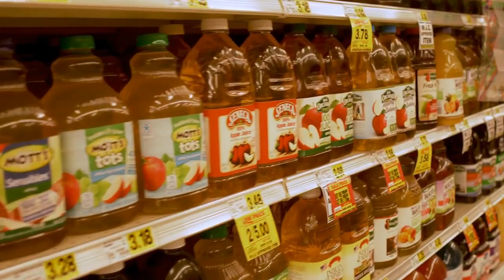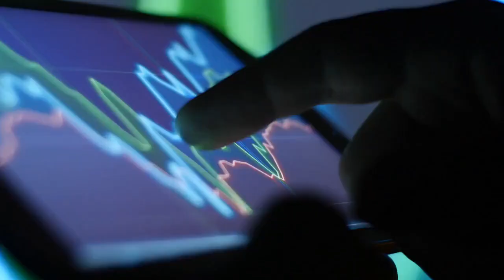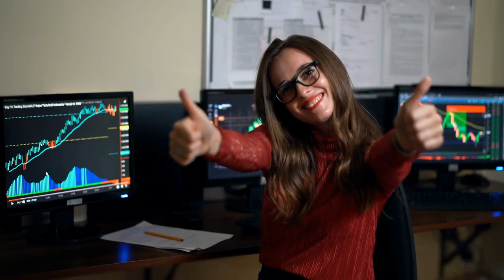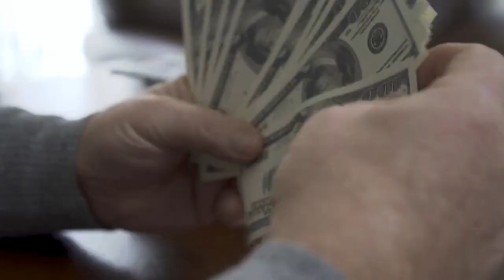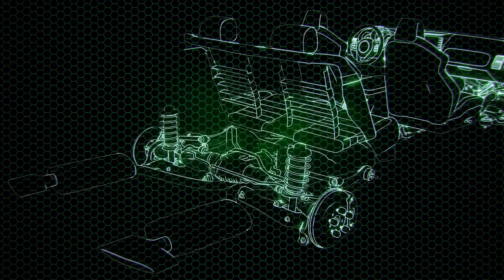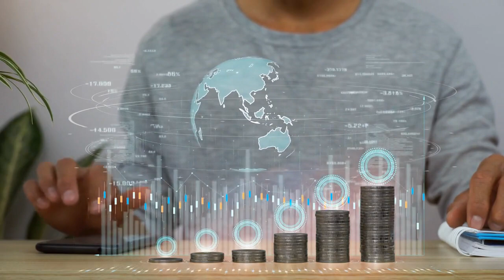Tesla Stock Analysis | How to Make Easy Money Trading Tesla 2022 | FinFreeU